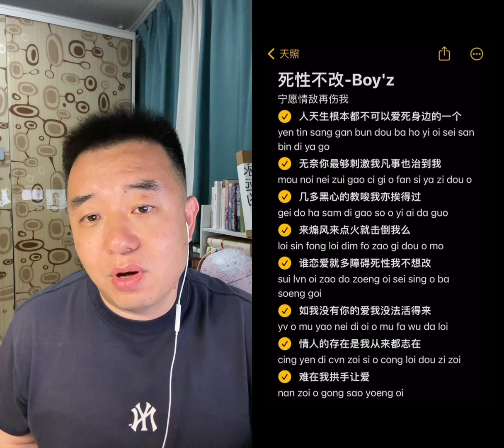塑料粤语唱一段，boyz 死性不改！一起来合拍